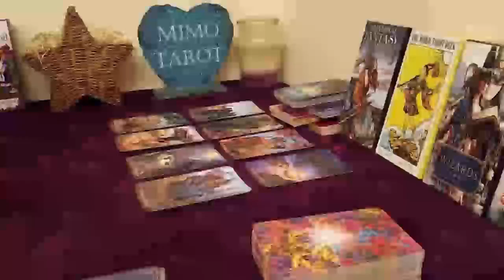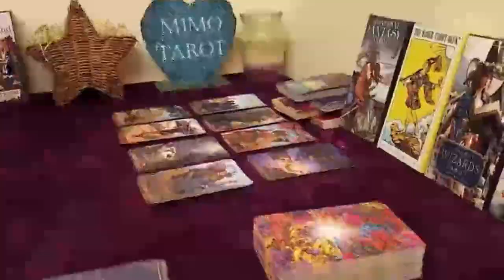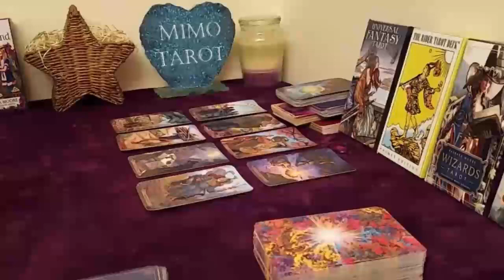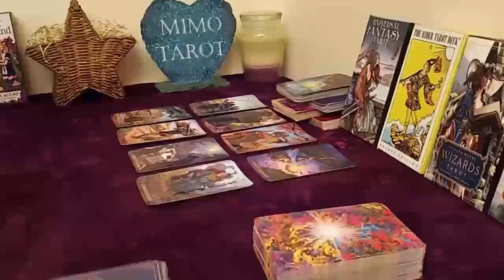CAPRICORN TAROT LOVE READING GENERAL READING